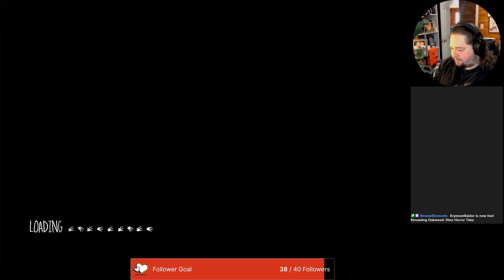OakWood Part 3 - Raptors...Run Into The Tall Grass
Greetings Comrades!

SIde note - If your interested in Make up check out my wife's instagram